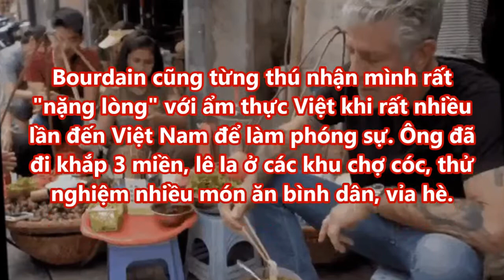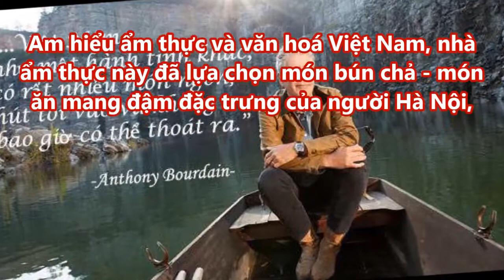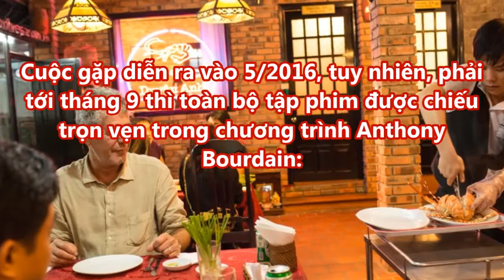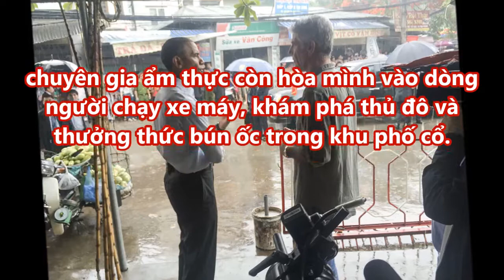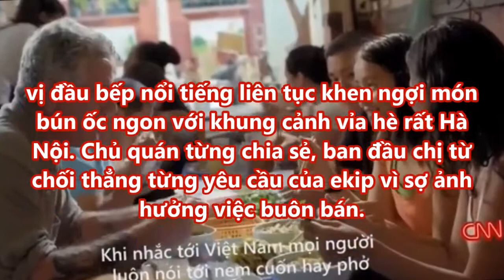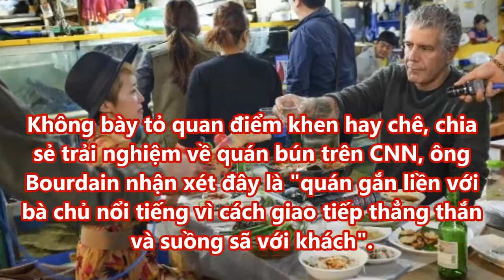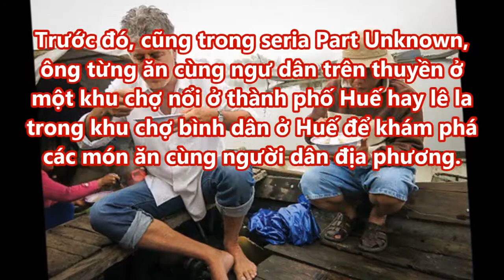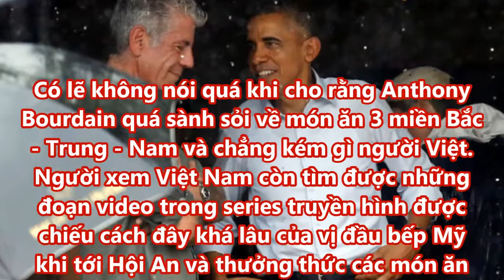Đầu bếp Anthony Bourdain 'nặng lòng' với ẩm thực Việt